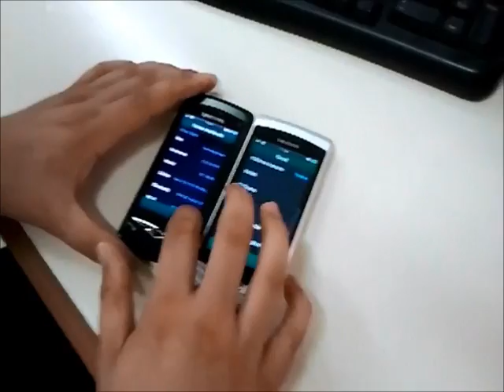Bada 2.0.1 Wave I & II (1,2)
Teste dos Smartfones waves da samsung com o novo bada 2.0.1